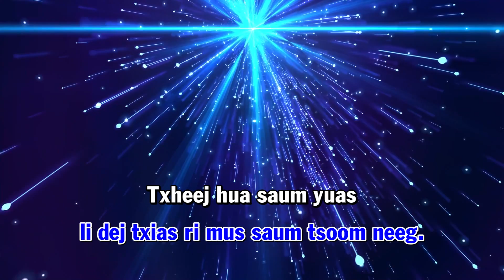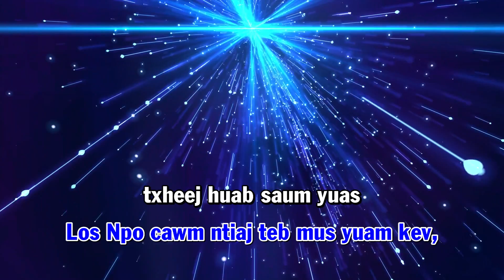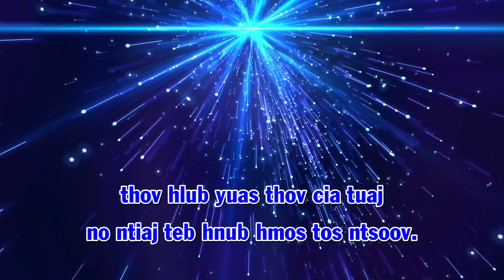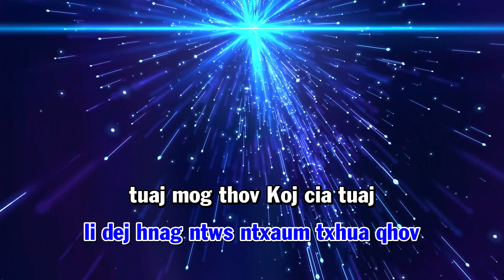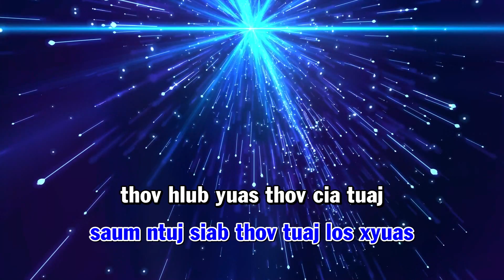Yuas Ntuj Siab - Karaoke Playback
Trời cao hỡi - Lm Thành Tâm DCCT
Suab Hmoob : Cheeb Kwm